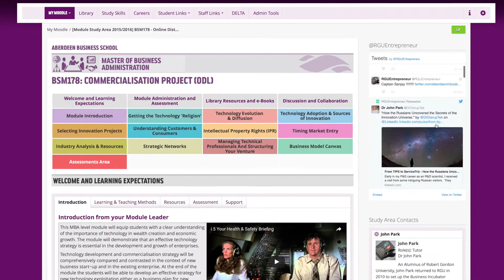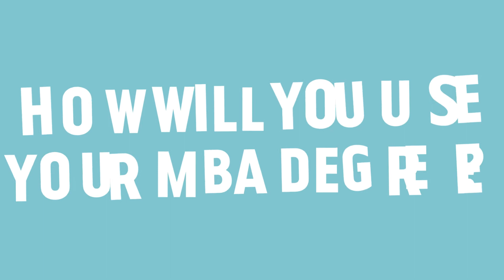Study an online MBA with RGU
We spoke to some of our MBA Online Distance Learning and part-time graduates about how they have found their course and the benefits of studying online at Robert Gordon University.

Find out more about the options to study an MBA at RGU